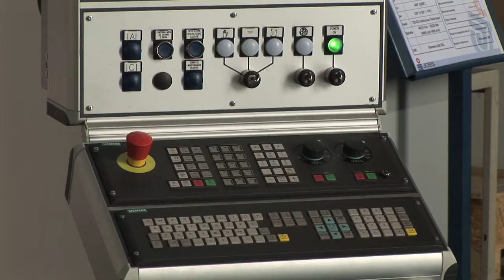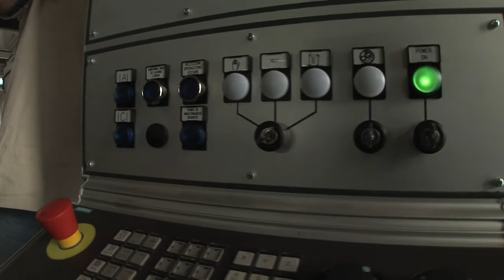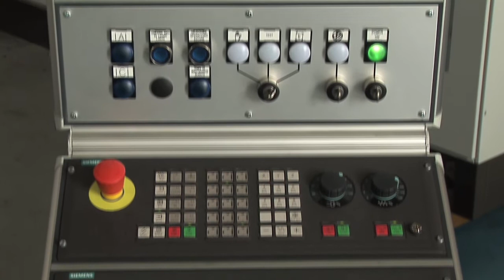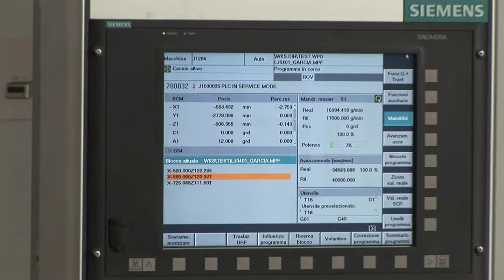Siemens 840 DSL Siemens@Jobs HD HDV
Siemens 840 DSL Siemens@Jobs HD HDV for agostudio.